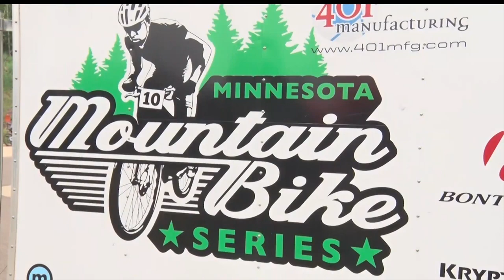Cuyuna Bike Crusher Brings Over 500 Riders to the Area